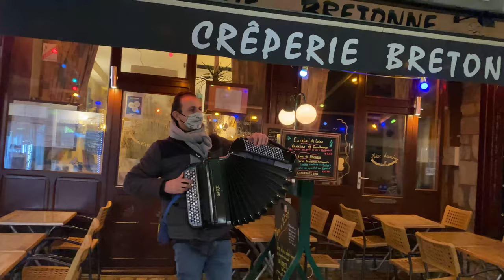Franck Barnabeau x Crêperie Bretonne